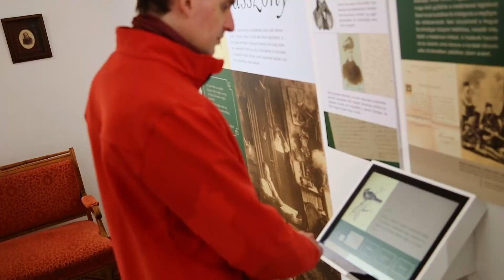Herman Ottó Emlékház, Pele-lak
Vendégségben Herman Ottónál
Megújult kiállításunkkal várjuk látogatóinkat.